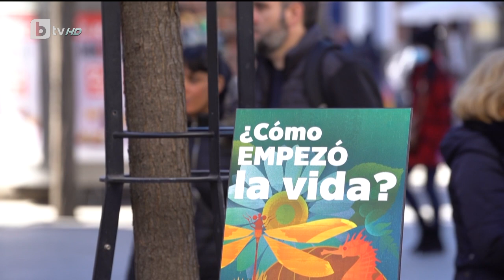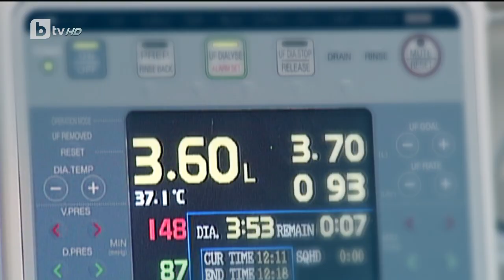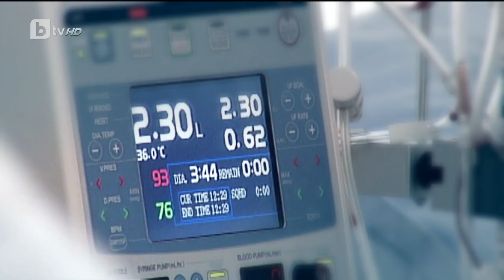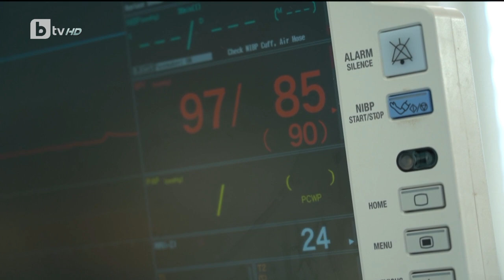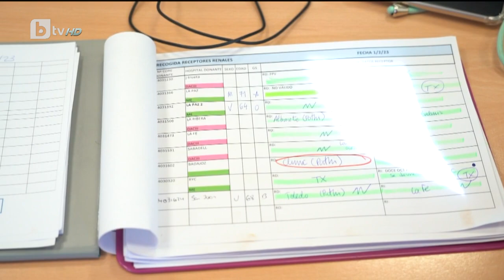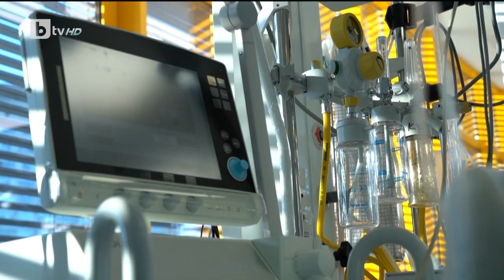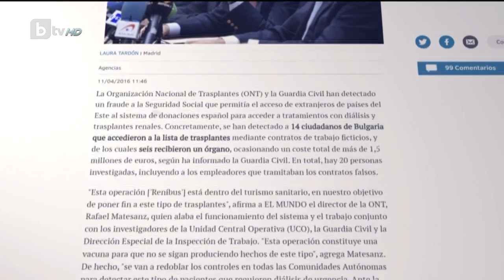"Дестинация: Оцеляване" | БТВ Репортерите (18.03.2023)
Те не са приятели. Не са близки, не са роднини. Обединяват ги три неща – родната България,  здравословните проблеми и направеният избор.

В Испания през изминалата година са правени по средно 15 трансплантации на ден. Или казано по друг начин 5383 души са получи нови органи и нов шанс за живот. Статистиката показва също, че на милион население се падат по около 50 донора. Заради всичко това през последните години не малко българи приготвиха куфарите, взеха самолета и заминаха за Испания. За да търсят спасение.

Колко лесен може да е изборът между родна и чужда земя, когато залогът е животът ти – знаят и  Веселина, и Андон, и Христиана.

📱 Следете всичко най-важно на и в социалните мрежи